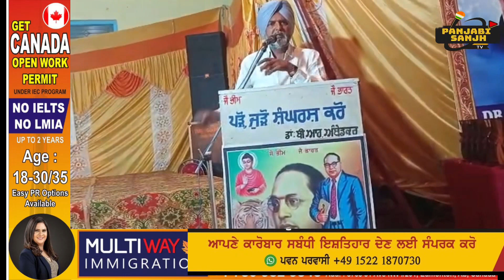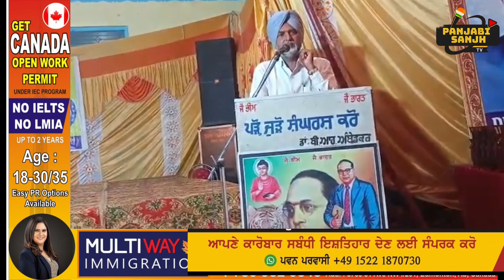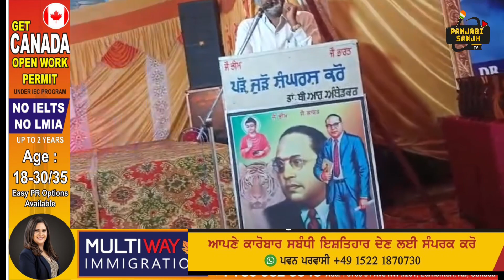ambedkar birthday celebration in hardas pur Phagwara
@dramvedkar#kanshiram#dramvedkar birthday celebration in hardas pur